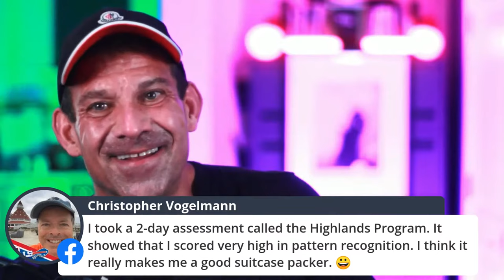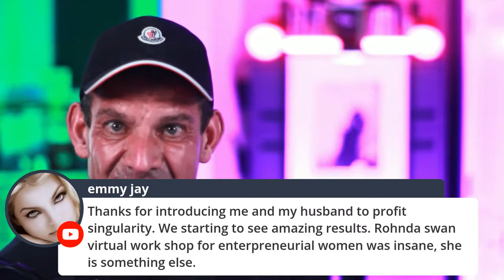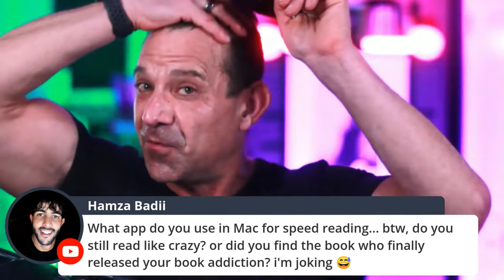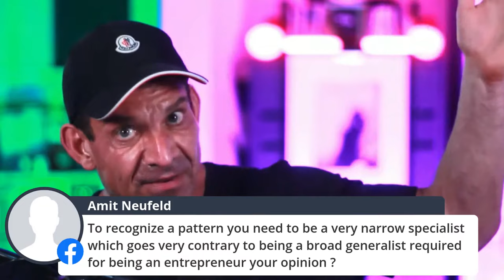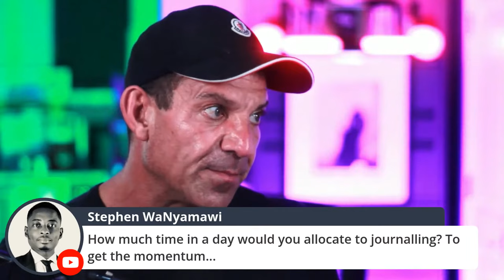LIVE: Turn Patterns Into Profits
What if you had the ability to identify complex patterns where others didn’t?

Let’s take Bill Gates for example...

He wouldn’t be worth over $131 billion without his ability to recognize patterns in the market, technology, and consumer behavior.

And on the surface, he might seem like a prodigy born with the skill.

Or maybe…

He put in the time to master pattern recognition.

Frankly, I believe it’s a skill you can learn to master, too.

So if you’d like to develop your pattern recognition skills, don’t miss today’s livestream.